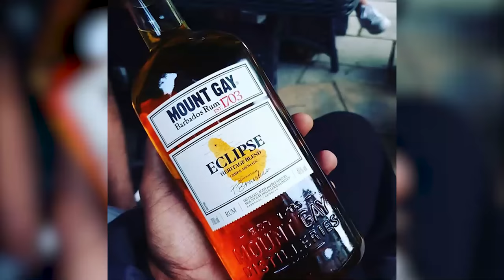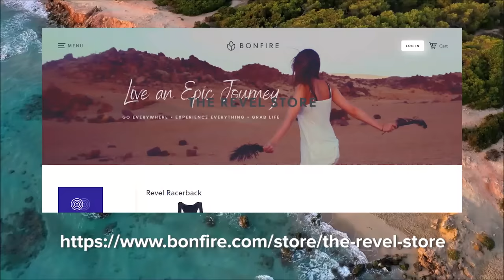Best Caribbean Islands | Top 20 Best Places to Visit in the Caribbean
Best Caribbean Islands - The Top 20 Best Places to Visit in the Caribbean. In this video we are going to give you the best caribbean islands, a Caribbean travel guide as we share with you the top 20 best places to visit in the Caribbean. Be sure to watch all the way to the end, as our #1 best caribbean island 2022 is the best place to visit in the caribbean and will show you the true meaning of iconic!